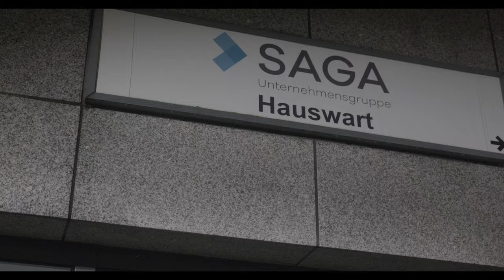kt - 4765oder23 (feat. Hoti)